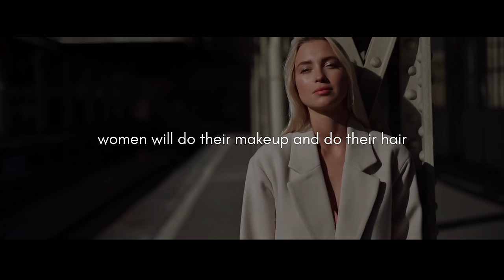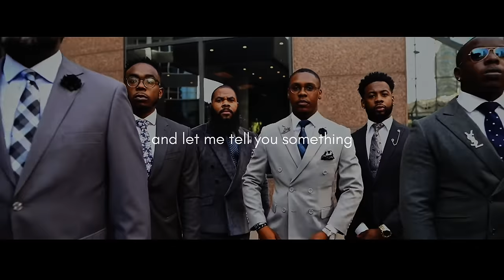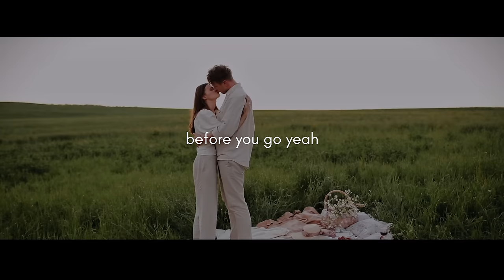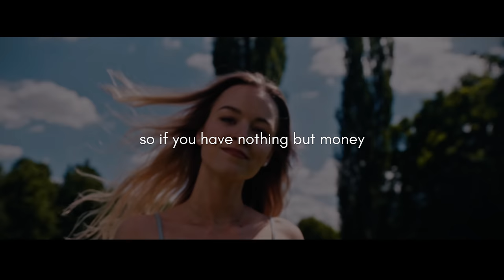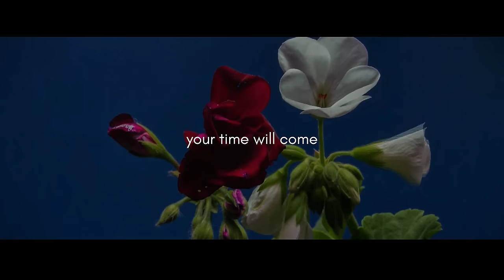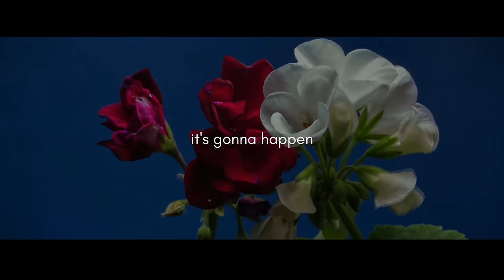Tristan Tate: The Ultimate Guide to Becoming a Gentleman | Motivational Video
Ready to become the ultimate gentleman in every way? Get ready to discover some surprising secrets about mastering the art of being charming with the ladies. This video will not only inspire you but also motivate you to take action. It's like having your personal guidebook on how to be the best version of yourself, and it's all from Tristan Tate.

Dive into Tristan's advice on this transformative journey toward becoming better – a gentleman who exudes confidence, charm, and integrity in every interaction. You'll learn how to upgrade your style, improve your relationships, and unleash your full potential. Watch now and become the notable gentleman you were meant to be!